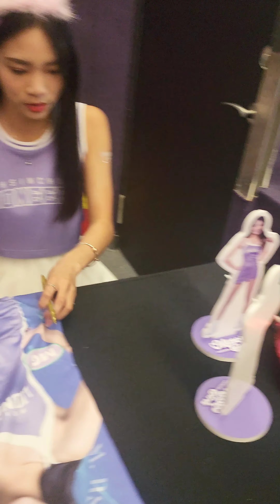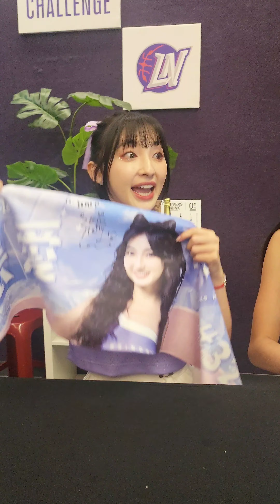20240518 新竹攻城獅YAMAHA主題日 女孩包廂 JOY&張愛 簽名環節💜新竹 攻城獅 幕獅女孩 主題日 joy #91